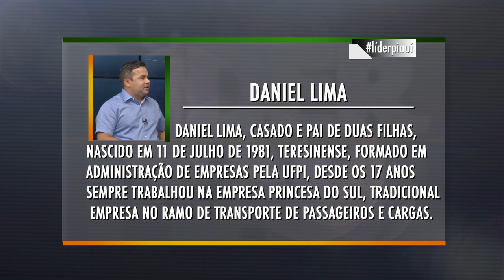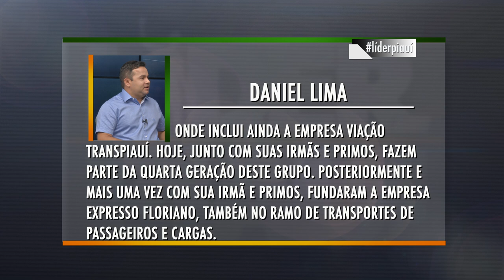Programa Líder Piauí - 23.08.2015 - BLOCO 01